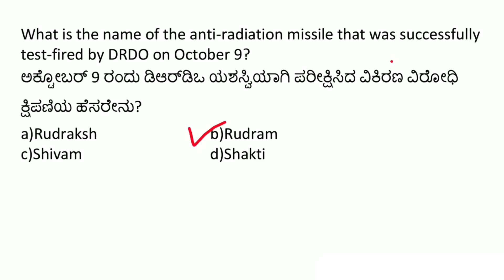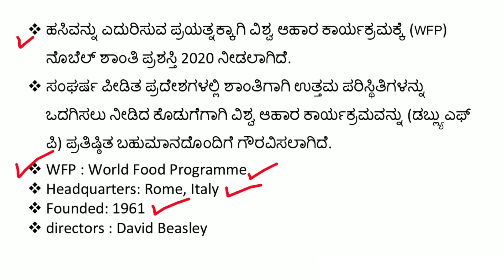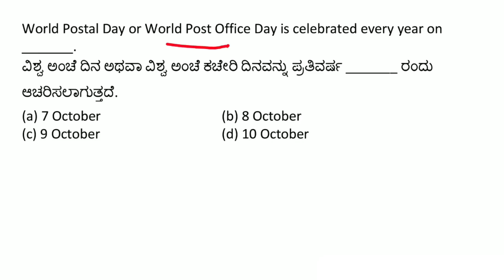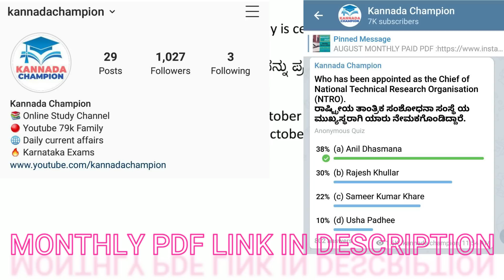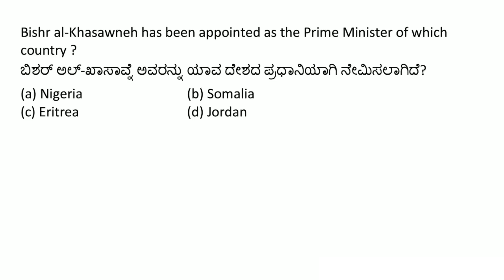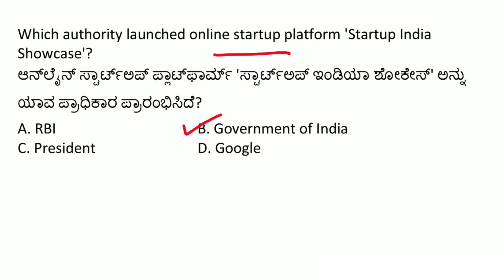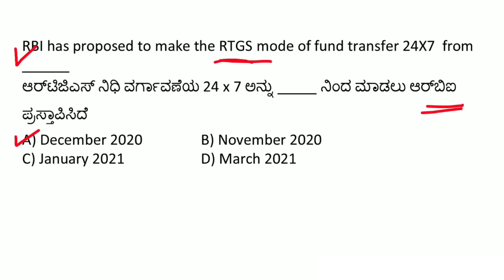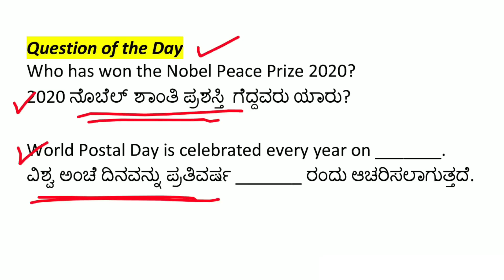11 OCTOBER 2020 DAILY CURRENT AFFAIRS KANNADA | OCTOBER 2020 CURRENT AFFAIRS IN KANNADA KPSC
11 OCTOBER 2020 daily current affairs in kannada

KANNADA BOOKS for KPSC EXAMS :-